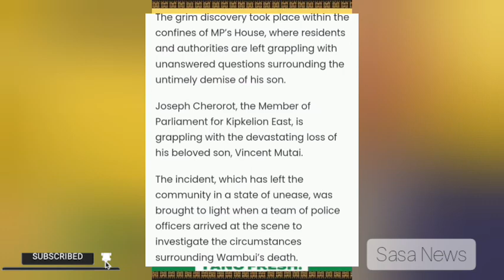R.I.P HUZUNI KUBWA AS FAMOUS UDA MP'S SON IS FOUND D£AD